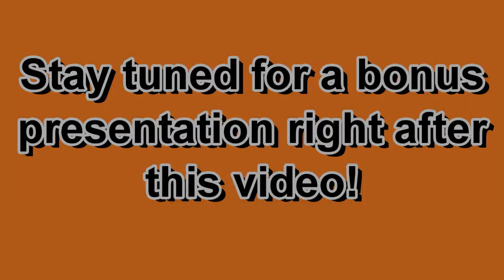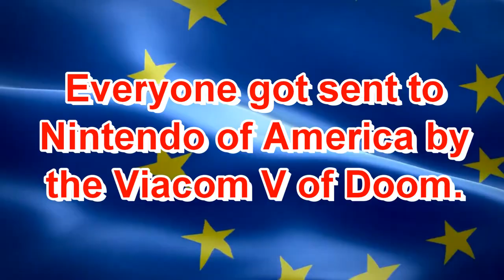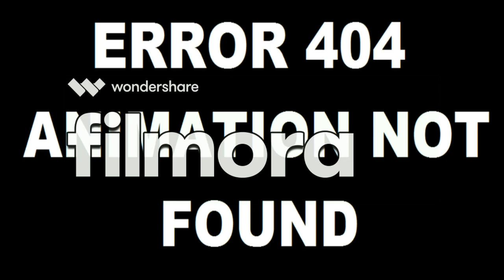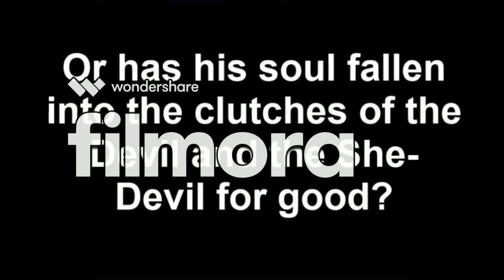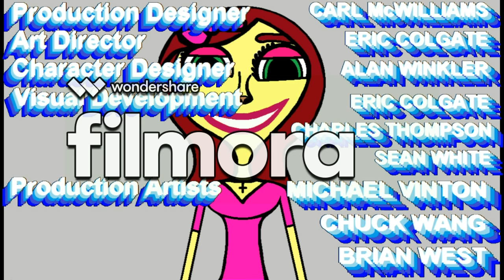[#672] Logo Bloopers Combo: GameCube Intro Bloopers 19/CBS Television Studios Logo Bloopers 16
My very first logo bloopers combo video!